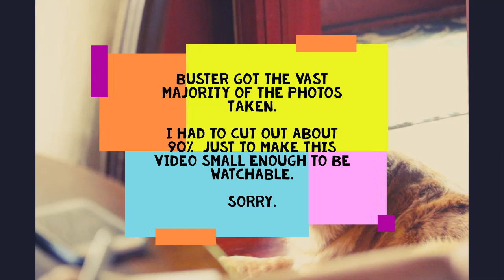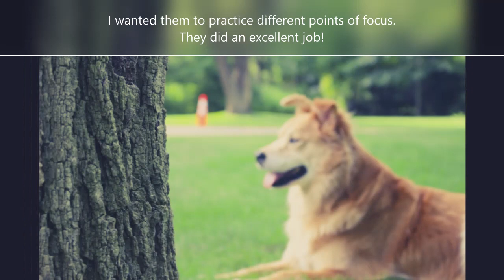Mom's 80th Birthday Copy Medium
Mom's 80th Birthday